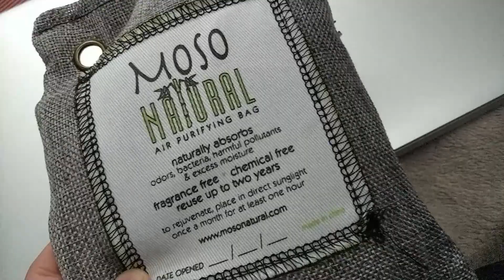LIVING IN MY CAR FOR A YEAR! HOW I SURVIVED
Today is a different kind of video, it pains me to say that I’ve been going through some dark times. I got kicked out of my house, I’m living in my car now. Going to be here for the next year. Been living in my car for the past year, heres how I survived.

Neck and Shoulder Massager
MOSO NATURAL Air Purifying Bag